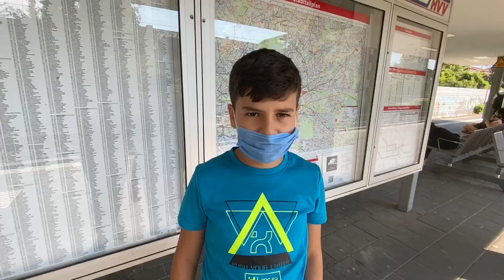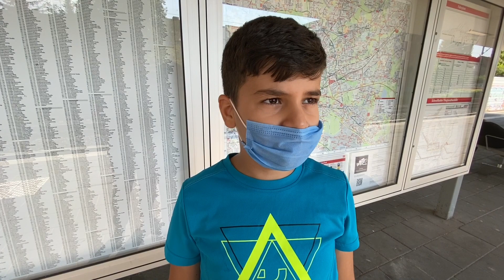Der modernste Blindenstock der Welt | Mr. BlindLife